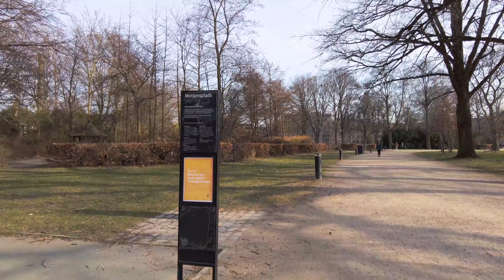Walking in COPENHAGEN LARGEST PARK (Fælledparken) March 2022 - Tour in [4K-60fps]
Today we are walking in COPENHAGEN LARGEST PARK known as Fælledparken, a walking tour in 4k. It is the 23th March 2022, the time says 14:40 pm.

Fælledparken is the largest park in Copenhagen and very popular.
There are playgrounds for the children, outdoor chess tables for chess players, sports grounds, a dance pavilion, green lawns for all other kinds of activities and Fælleparken is where the 1 of May workers' demonstrations take place.

Video Timestamps:
00:00 - video start at one of the entrance to Fælledparken

✅ shooting with a DJI pocket 2

The video is aboutwalking tour in copenhagen fælledpark in 4k /copenhagen street / walking copenhagen